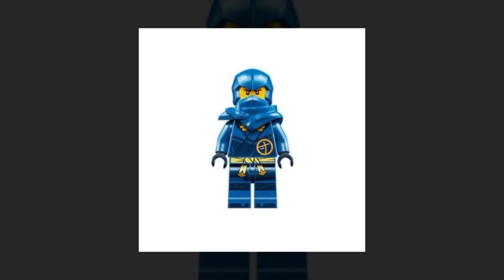Lego Spiderman a Jay ninja azul de rayo del 2024